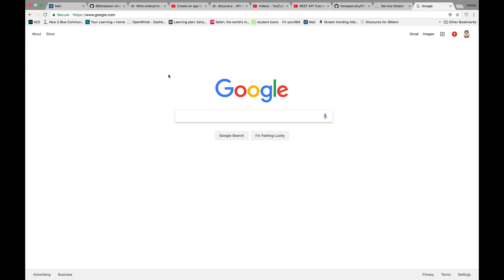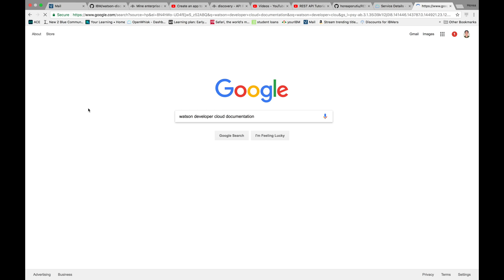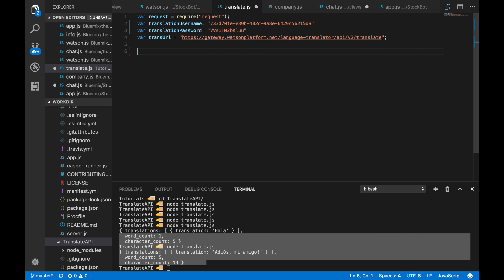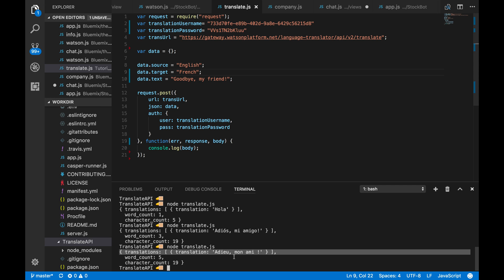REST API Tutorial - IBM Watson - Language Translator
Learn to make translate into different languages using the Watson Language Translator service. Use this within your app to have multi-lingual support. Learn how to make a simple REST API call with this tutorial.

You will need a free IBM Cloud account to access the Watson API's. Use this link to sign up

3) Log in to IBM Cloud account and get to the dashboard as shown in the first step of the video.